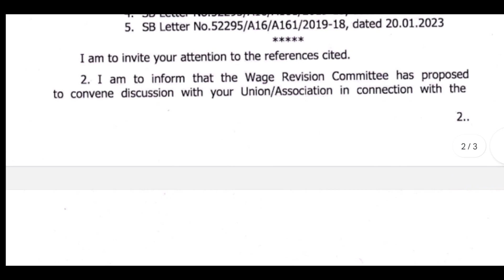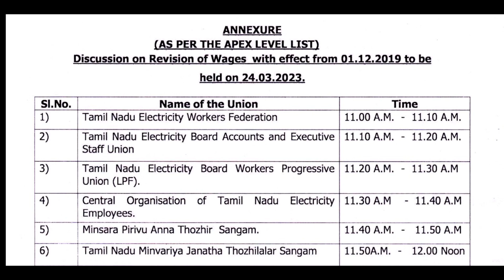TNEB Wage Revision|| Gangman சம்பள உயர்வு...? ||Meeting Date 24/03/2023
VaiGai Tech